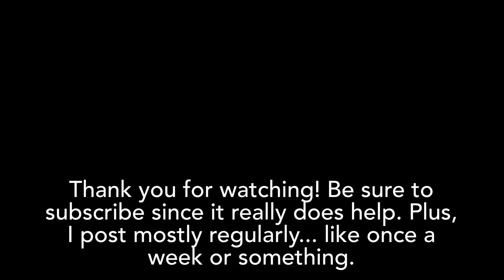Bedrock Duplication/Removal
Do you have pesky bedrock? Or do you want to create pesky bedrock? Well fortunately for you, I have just the video for you!